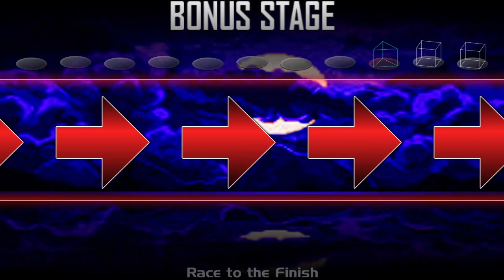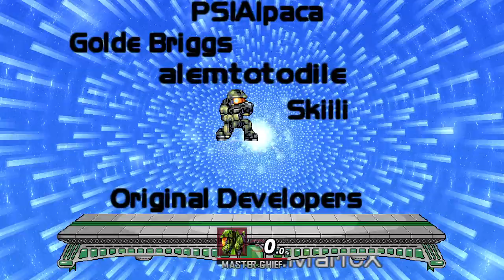Super Smash Bros Ultibyte Master Chief Classic Mode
I love this Master Chief.